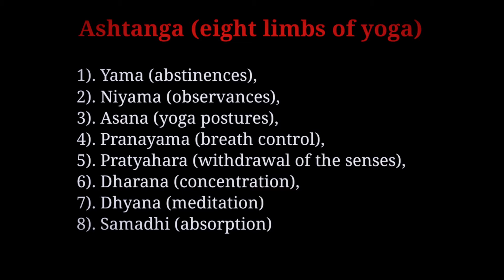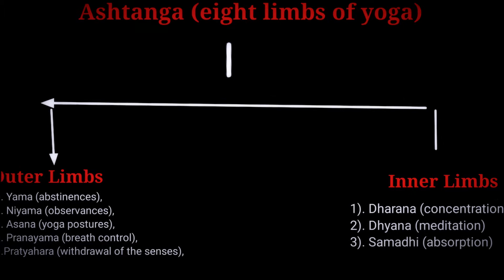Yoga For Beginners Part 2 | Every Beginner Needs to Know This Before Performing Yoga | Care Physio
Hi,
Welcome to Care Physio.

Yoga For Beginners | Every Beginner Needs to Know This Before Performing Yoga | Care Physio

This Is our second video on Yoga for beginners. in this we have shown some basic things that everyone needs to know before practicing yoga.

1). Introduction of Ashtanga yoga
2). What are the Eight Elements Of Yoga.?
3). Basic Terminology For Yoga And Pranayama
3). Meaning Of Yoga
4). Importance of Yoga
5). What Are The Basic Guidelines To perform Asanas..?

Click The Time Stamp To Jump Most Relevant Part of Video or Watch it All.
00:00 Introduction
00:14  Introduction of Ashtanga yoga
00:36 What are the Eight Elements Of Yoga.?
01:08 Words to Learn Yoga & Pranayama
01:50 Meaning Of Yoga
01:59 Importance of Yoga
02:22 What Are The Basic Guidelines To perform Asanas..?

Dr. Parth Modi (PT) - 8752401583
Dr. Harsh Mali (PT) - 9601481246
Dr. Parth Upadhyay (PT) - 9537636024